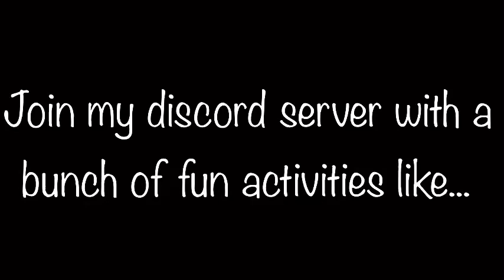Join my discord server!!! (link in description)